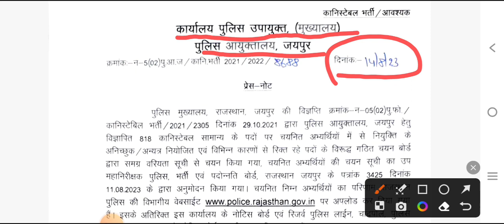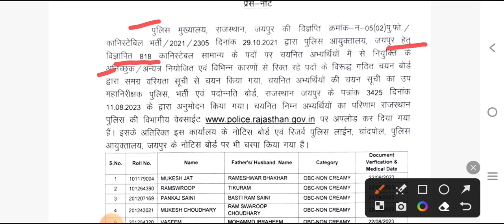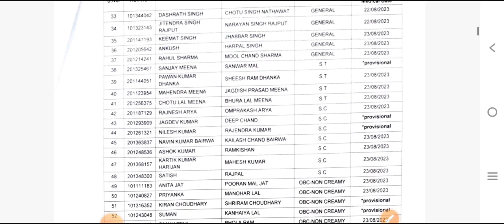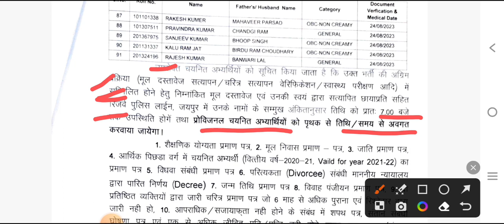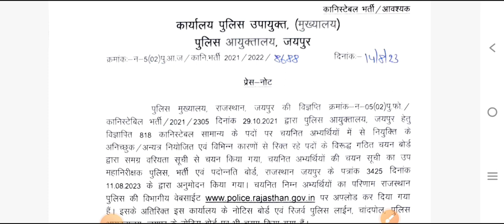Jaipur commissionerate वेटिंग लिस्ट जारी| raj police waiting list 2021|Rajasthan police waiting list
Rajasthan Police Wating List 2022 |
9th rac tonk ।। Rajasthan Police Provisanal List Update | Raj Police Wating ListRajasthan Police Wating List 2022 | Rajasthan Police Provisanal List Update | Raj Police Wating List#cutoff
Rajasthan Police Wating List | Rajasthan Police Provisanal List
rajasthan police constable

Rajasthan police cut off subash charan.

rajasthan police expected cut off rajasthan police result 2022

rajasthan police result news

rajasthan police answer key update.

rajasthan police safe score 2022

rajasthan police constable safe score

rajasthan nolice expected cutoffrajasthan police result 2022

rajasthan police result 2022 kaise dekhe

rajasthan police result kaise dekhen.

राजस्थान पुलिस रिजल्ट 2022

rajasthan police result 2022 cut off

rajasthan police result 2022 kaise check kare

rajasthan police result 2022 kab

aayega

rajasthan police result kab aaega. rajasthan police final cut off 2022

rajasthan police final cut off

rajasthan police final answer key

rajasthan police final merit

rajasthan police final answer key 2022

rajasthan police final result

राजस्थान पुलिस फाइनल कट ऑफ

rajasthan police final merit 2022

rajasthan police final merit kitni jayegi N

rajasthan police final cut off 2020

rajasthan police final merit kitni jayegi

rajasthan police final merit list 2020

rajasthan police final merit list 2022

rajasthan police final merit list 2021

raj police final merit list 2020

raj police final merit 2022

raj police final meritrajasthan police constable final merit list 2021

rajasthan police physical 2022

rajasthan police physical date 2022

rajasthan police physical admit card 2022

rajasthan police physical admit card kaise download karen

rajasthan police physical documents.

rajasthan police physical documents 2022

rajasthan police physical kab hoga

rajasthan police physical admit card 2022 kaise download kare

rajasthan police status